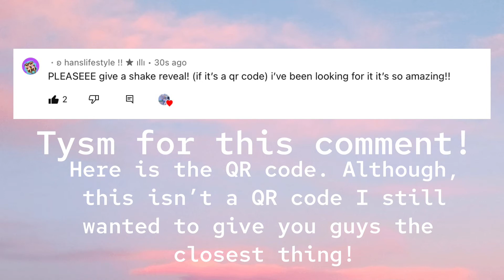How To Get My Velocity Shake! (The closest thing) - Videostar Pro | Pop Nuu